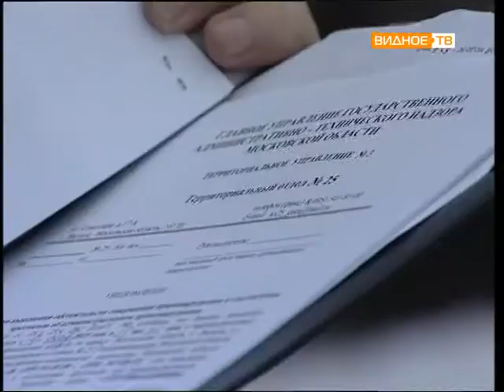Винокуров Игорь Александрович